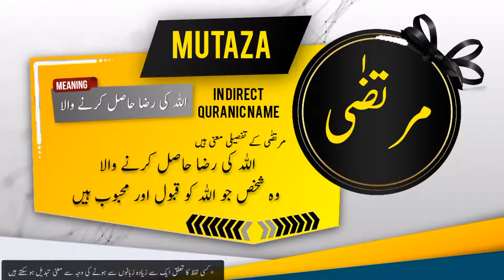MURTAZA Name Meaning In Urdu | Islamic Baby Boy Name | Ali-Bhai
مرتضیٰ نام کے معنی اور اس کی تفصیل

Assalamualaikum
In this video you will find most authentic urdu meaning of Islamic Muslim Name MURTAZA with details like "Origin of MURTAZA name" , "Gender Of MURTAZA Name" , " Religion Of MURTAZA Name".
if you have questions about Muslim baby's names like "MURTAZA ya kisi our name ka matlab kya" . "MURTAZA ya kisi our name k meaning ya mane kiya hain", "MURTAZA ya kisi our naam kis zuban ya language se hai" , "kiya MURTAZA ya koi our naam Muslim name Hai ya none muslim name ha" , "Kiya MURTAZA ya koi our naam male or Boy name hai ya Girl or larki ka naam hai" , " MURTAZA ya koi our urdu naam urdu main kaise likhte hain" , " or if you have any other questions so you can ask in comments section.